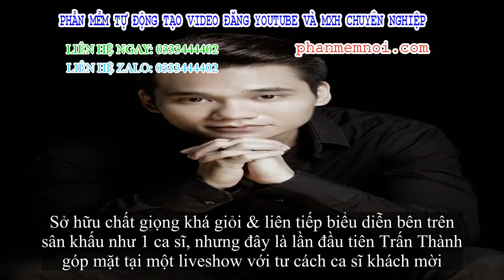✅ Trấn Thành kể về mối quan hệ với Khắc Việt: 'Nói ra thì mỗi cá nhân sẽ ngỡ ngàng'